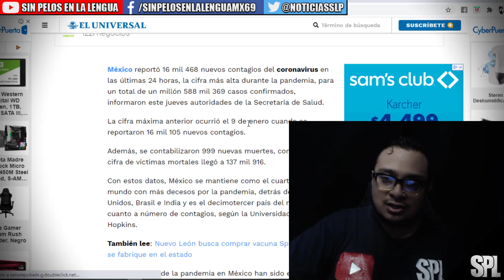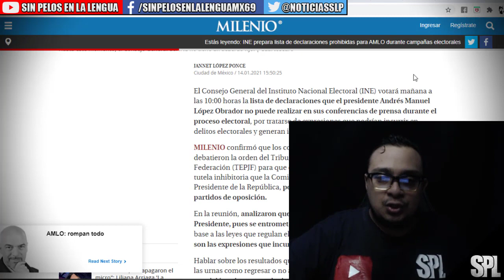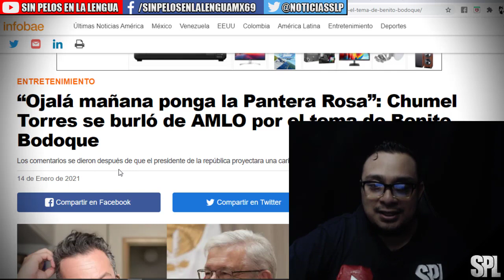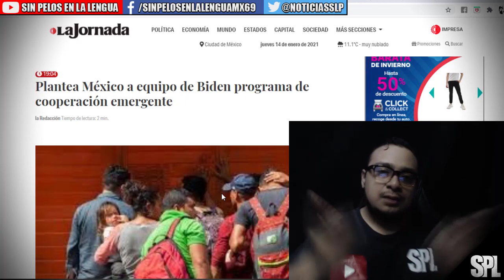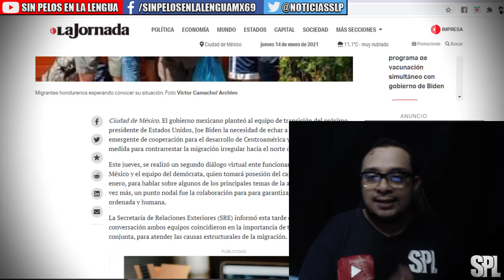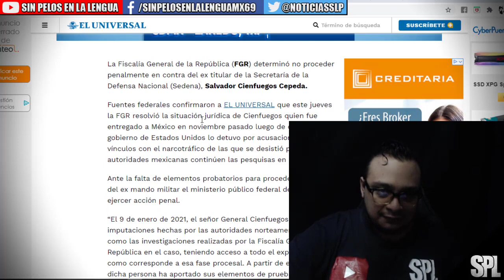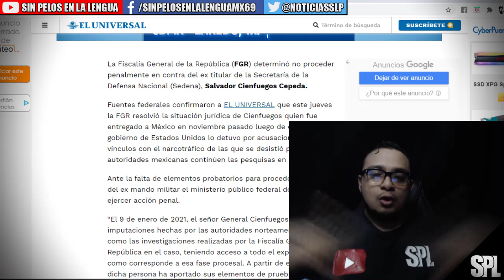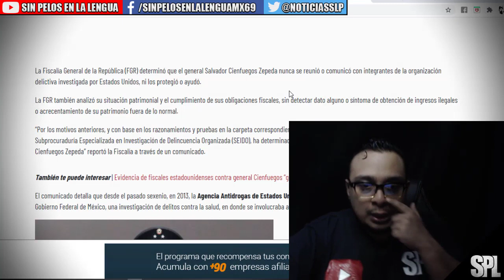La FGR exonera a Cienfuegos, Primer caravana migrante Rumbo a México, INE vs Amlo , Landau y mas